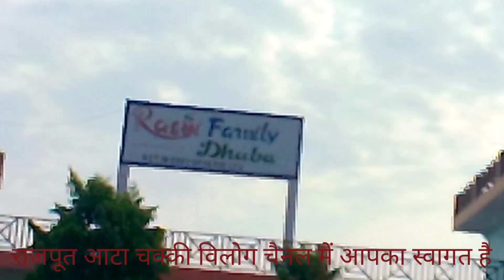main Gaya petrol pump per petrol lene ke liye मैं गया पेट्रोल पंप पर पेट्रोल लेने के लिए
Rajput atta chakki Vlog Rajput Aata Chakki official